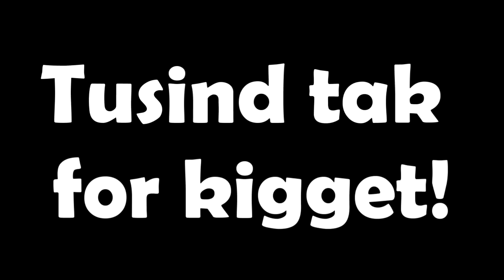Hvordan Man Bliver Den Perfekte Far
NÆSTE VIDEO: 21 Feb Kl. 16

BESKRIVELSE: I disse skitser kigger Lord The Christian, og Sugarray på hverdagens sjove problemer, som fans har valgt! I dag er der endnu en dansk video fra Lord The Christian, og sugarray, fra R&C, hvor de får lavet en sketch om hvordan man bliver den perfekte far! xD Der bliver bandet, hånet, og truet! xD ! Vi håber dette bliver en sjov og underholdende video for jer, selvom vi er lidt skøre! xD